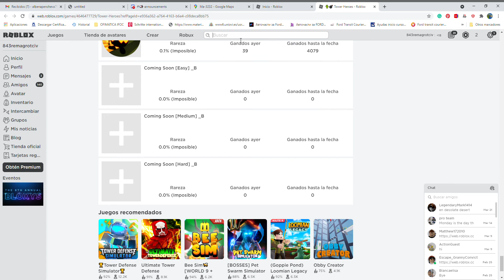🌵💣 Tower Heroes Roblox unos emblemas raros ._.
Supongo que son los de pascua .-. . Ah y los otros siguen ahi los que estan un poco mas arriba.